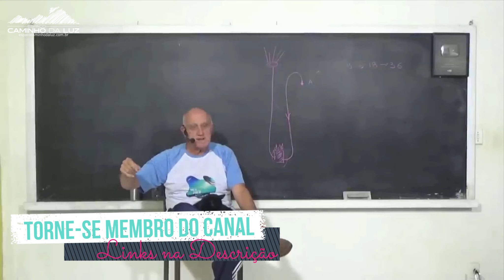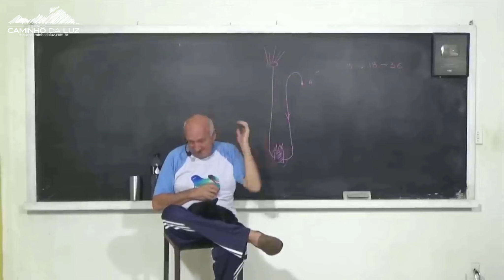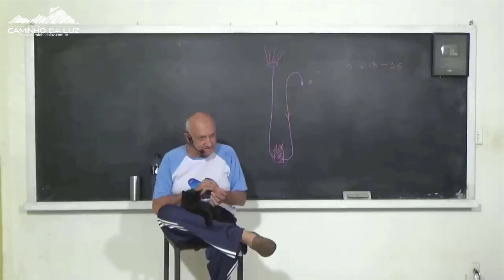ANTES de Reencarnar, nós SABEMOS pelo que PASSAREMOS?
* Corte do Vídeo CONVERSANDO COM O PROFESSOR LAÉRCIO DO DIA 09 de JANEIRO de 2023, que você encontra a versão completa sem corte pelo